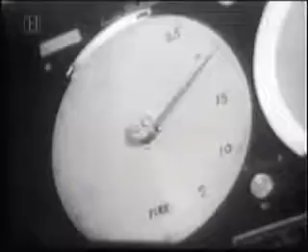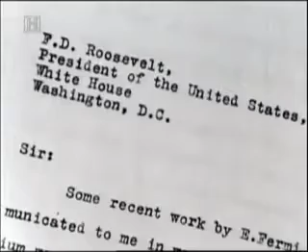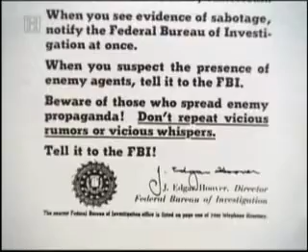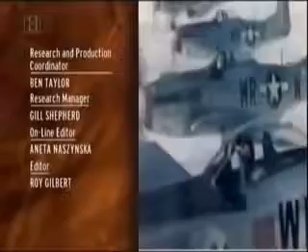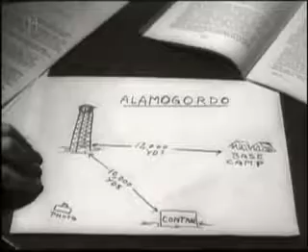The Last Days of World War II Volume 22 15 21 July